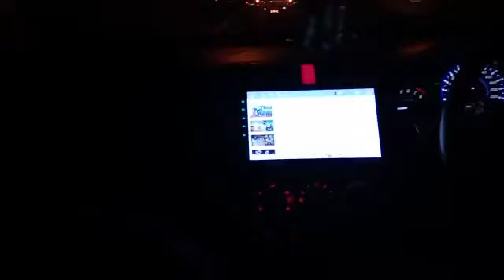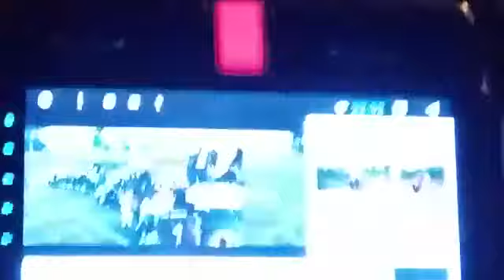Royal Rajputana History Song Played in Thailand 🇹🇭 Full Rajputitude